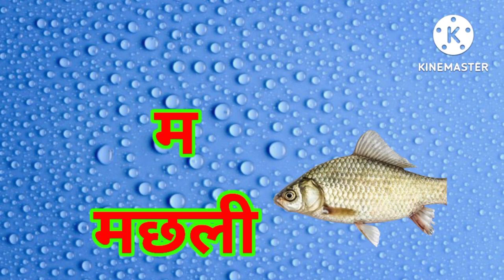क से कबूतर | k se kabutar | abcd |ख से खरगोश | अ से अनार | अ से ज्ञ तक | हिंदी वर्णमाला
ABCD | A for Apple | A for apple b for ball | a for apple b for ball c for cat | Alphabet | Part-3

A For Apple B For Ball | Alphabets | छोटे बच्चों की पढ़ाई | Kids Class |Abc Phonics Song |

ABCD | A for Apple | abcd | A for apple b for ball | a for apple b for ball c for cat | Alphabet

क से कबू क से कबूतर | Mantu study Class|Harsh Kids Tv | abcd | phonics song | abcd song | अ से अनार | a for apple b for ball c for cat | alphabet | nursery rhymes | a for apple

Your query
a for apple
abcdefg
English alphabet
abcd cartoon
a for apple b for boy
alphabet songs
a for apple a for ant
nursery rhymes
abcd rhymes
abcd alphabet
abcd

abcd varnamala
abcd varnamala
english varnamala
english alphabet
A for apple
kids alphabet
alphabet for kids
abc song
a for apple b for ball c for
alphabet song
apple apple
abcd abcd

एबीसीडी
वर्णमाला

Your query
a for apple
abcdefg
English alphabet
abcd cartoon
alphabet songs
nursery rhymes
abcd rhymes
abcd alphabet
abcd

abcd varnamala
abcd varnamala
english varnamala
english alphabet
A for apple
kids alphabet
alphabet for kids
abc song
alphabet song
apple apple
abcd abcd

एबीसीडी
वर्णमाला